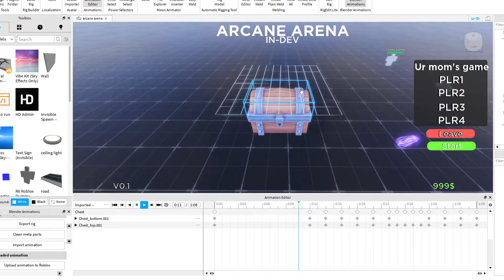[ARCANE ARENA] Chest Open animation Roblox Studio